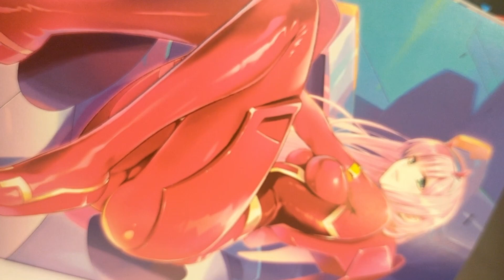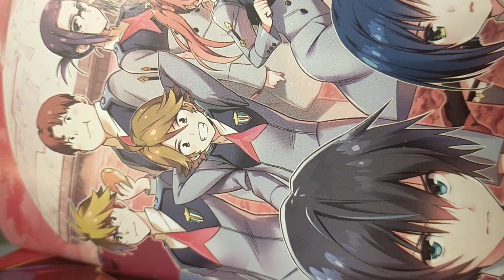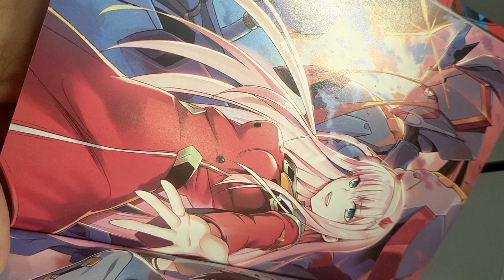Darling in the Franxx spiegato veloce veloce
Ciao ragazzi
Facciamo due chiacchiere su uno dei manga più attesi, da poco arrivato sugli scaffali delle fumetterie.
Se basta un attimo a promuovere a pieni voti i disegni, per quanto riguarda la storia serve un po’ per capirne appieno le potenzialità.
Darling in the Faranxx si pone l’obiettivo di unire il genere mecha (noto in italia anche come robottoni) e l’ Harem. Genere, di cui tra l’altro to love ru resta uno dei titoli più apprezzati, che vede un ragazzo un po’ imbranato essere attorniato all’improvviso da diverse belle ragazze che, più o meno implicitamente, sono attratte da lui.